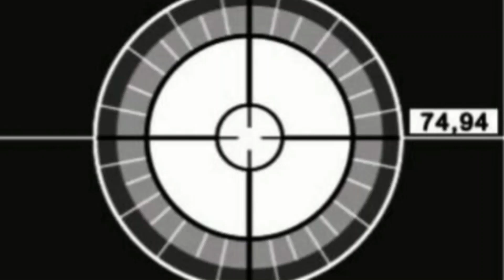Edisi Bugis Jenaka MOMPOSI ROK PONCO'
judul ; MOMOSI ROK PONCO
Cipt. Erland Prajaya
Music  ; Andi Agung
Studio ; MAHENDRA RECORD
Editor Video ; A M
Produksi  ; MAHENDRA RECORD